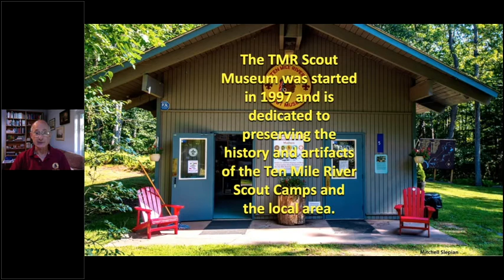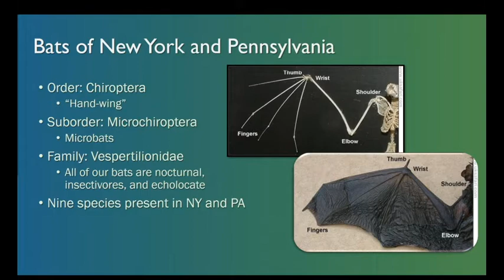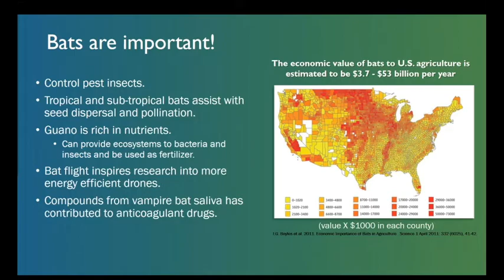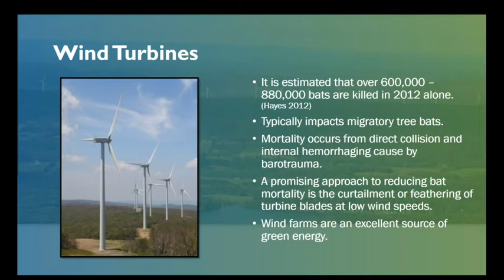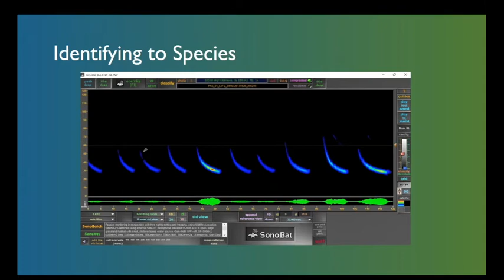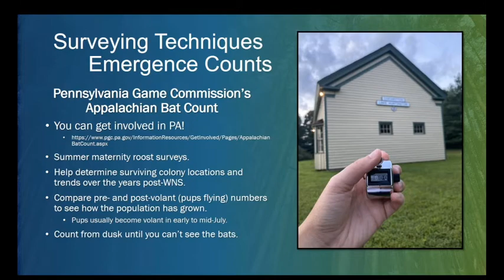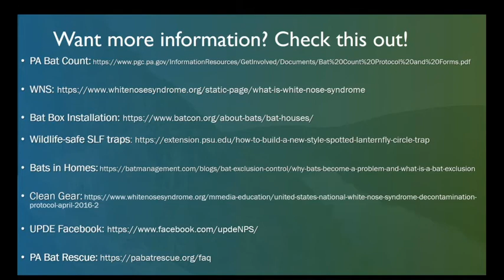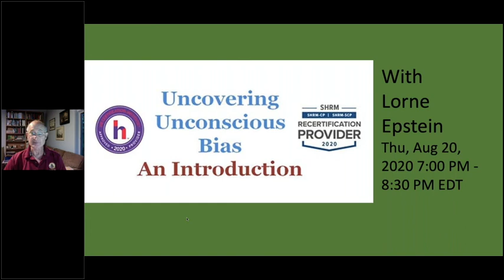8 13 20 TMR Museum Talk, “A discussion about bats in the Upper Delaware River Valley"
Erica Spiess, Biological Science Technician and Natural Resource Ranger, NPS, at the Upper Delaware Scenic and Recreational River, lead a discussion about the bats in the residence of the Delaware River and how NPS studies them. Parts of the talk can help scouts meet the requirements for the Mammal Study merit badge.  Museum Chairman Michael Drillinger moderated. A Q&A occurred.